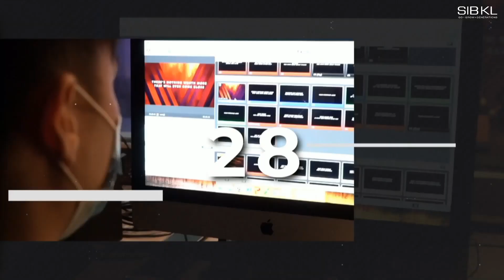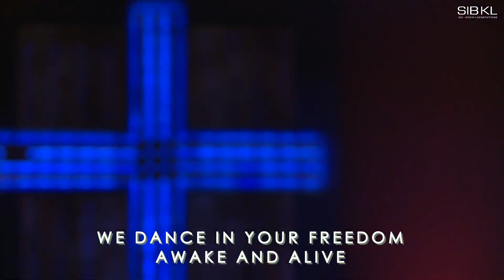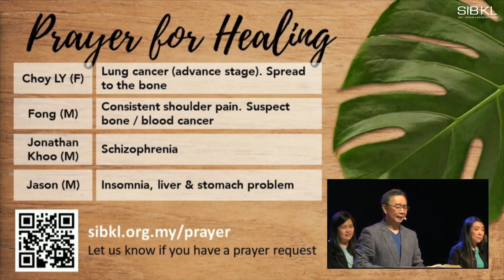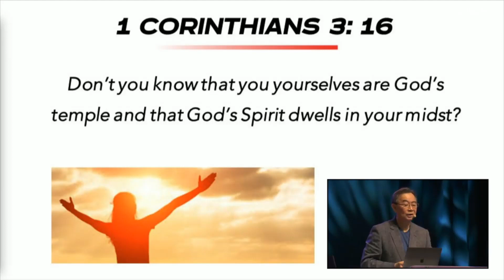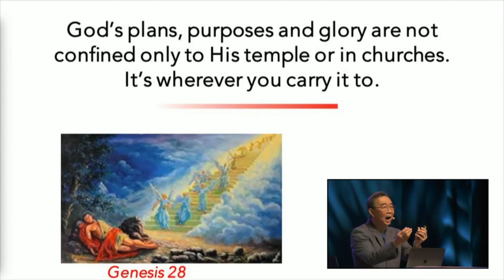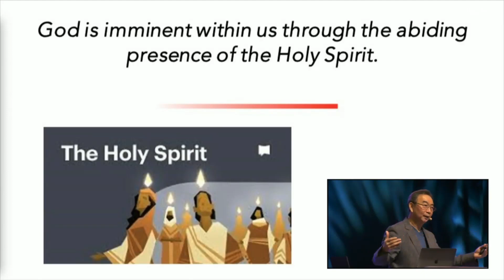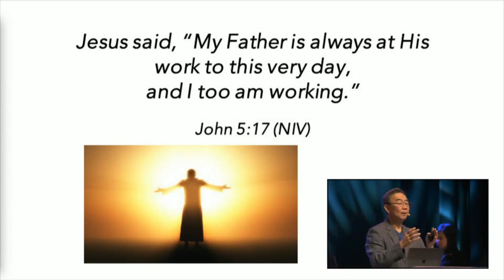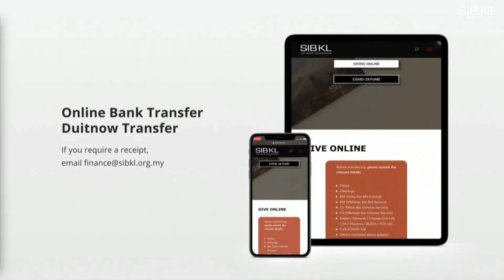Zechariah 2: Secure as the Apple of His Eye by Pastor Wong Sum Keong // 11 October 2020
Speaker: Pastor Wong Sum Keong
Title: Zechariah 2: Secure as the Apple of His Eye

🌱𝐋𝐞𝐧𝐭𝐢𝐥 𝐏𝐚𝐭𝐜𝐡 𝐌𝐢𝐧𝐢𝐬𝐭𝐫𝐲 (𝐡𝐞𝐥𝐩𝐢𝐧𝐠 𝐬𝐦𝐚𝐥𝐥 𝐜𝐡𝐮𝐫𝐜𝐡𝐞𝐬 𝐭𝐡𝐫𝐢𝐯𝐞 𝐭𝐡𝐢𝐬 𝐬𝐞𝐚𝐬𝐨𝐧)

Songs:
Great Things
Capitol CMG Paragon, Son of the Lion, Phil Wickham Music, Simply Global Songs, Sing My Songs
CCLI: 7111321

Andy Harrison
2018 Planetshakers Ministries Int. Inc.
CCLI: 7112397

Pete Sanchez Jr.
1977 Sanchez, Pete, Jr.
CCLI: 17803